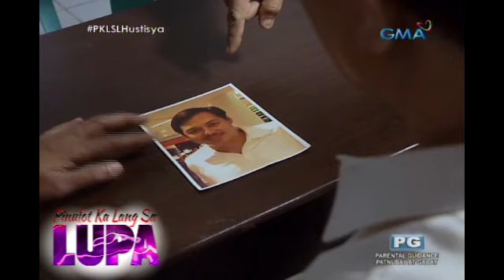Pinulot Ka Lang Sa Lupa: Warrant of arrest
Aired (March 13, 2017): Inilabas na ang warrant of arrest sa ama ni Santina, at dahil dito ay matitikman niya ang poot nina Cesar at Diony.

Watch ‘Pinulot Ka Lang sa Lupa,’ weekdays on GMA Afternoon Prime, starring Julie Anne San Jose as Santina, Benjamin Alves as Ephraim, LJ Reyes as Angeli, and Martin del Rosario as Kiko. Also included in the cast are Jean Garcia, Ara Mina, Allan Paule, Victor Neri, Geleen Eugenio, Janna Dominguez, Lharby Policarpio, and Candy Pangilinan.